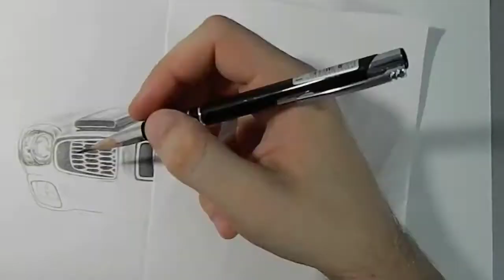HOW TO DRAW A MUSCLE CAR